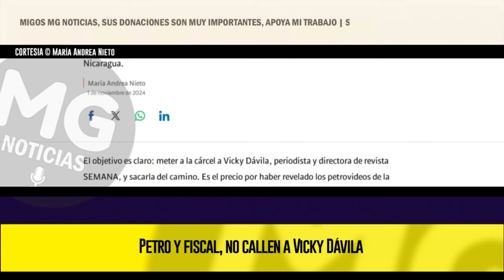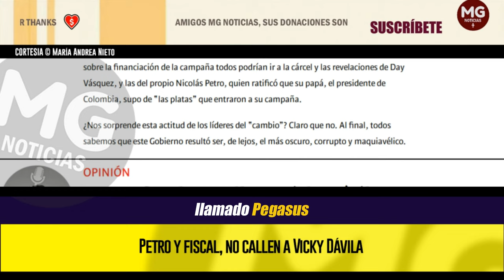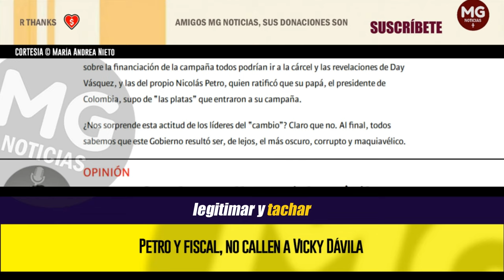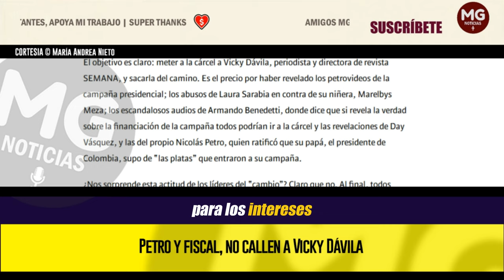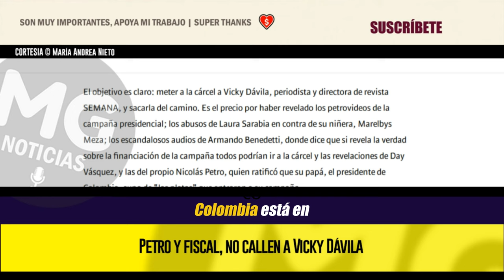PETRO Y FISCAL, NO CALLEN A VICKY DÁVILA 🔴 Imperdible Columna María Andrea Nieto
La democracia colombiana se enfrenta a la inestabilidad, a la presión y al miedo. Petro ha demostrado que no conoce límites éticos y que está dispuesto a quitar del camino a todo lo que le incomode. Desde el principio advertimos que Petro nos conduciría a un precipicio, similar al que ya sufren millones en Cuba, Venezuela y Nicaragua.